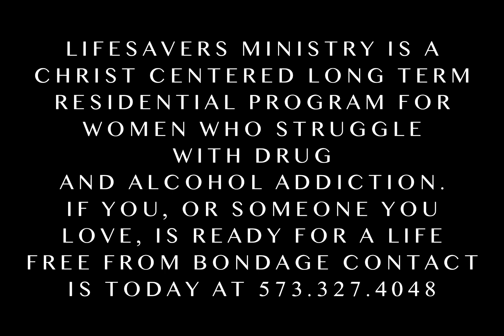Lifesavers Ministry weekly slide 5.19.24